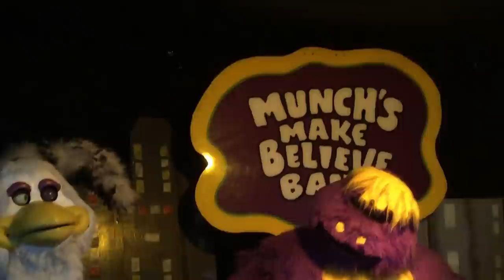CEC GUA - 3Stage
This is the only 3 Stage in Guatemala! Its condition is not even worth mentioning, but it does have some unique characteristics (yup this used to be a RAE). Enjoy!